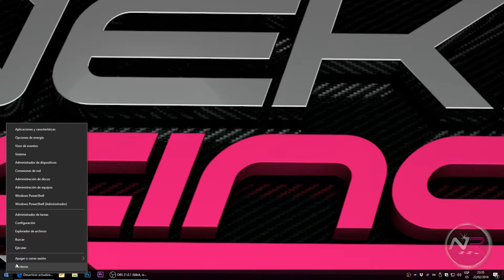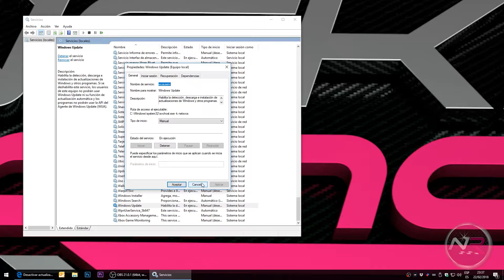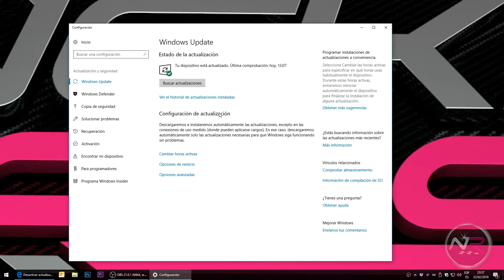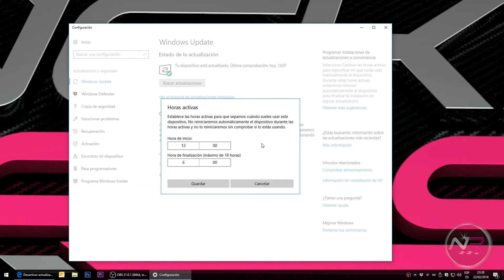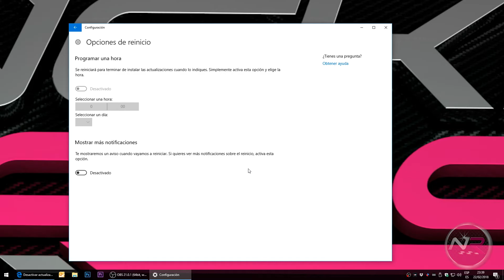👨🏻‍🏫 iRacing | Deshabilitar 🚫 [WINDOWS UPDATE] para JUGAR SEGURO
¿Qué tenemos que hacer para que [WINDOWS UPDATE] 🚫 NO nos moleste mientras jugamos?, en este vídeo te muestro como, espero que os sirva.